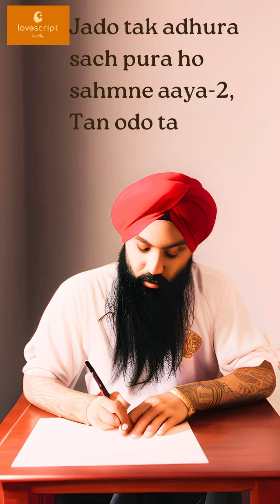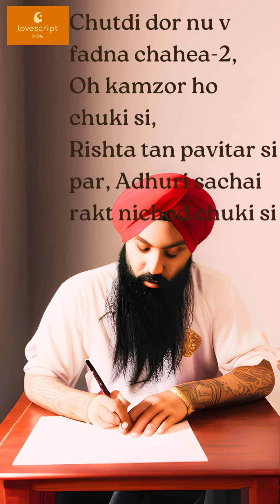(Punjabi Poetry-103) Rishta Tan Pavitar Si Par ? l Emotional Connection l Satnam Singh l LoveScript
"Is the relationship holy, or just physical?". This title touches upon the theme of the deeper meaning of relationships beyond the physical aspect, and how true connection goes beyond just the surface level.